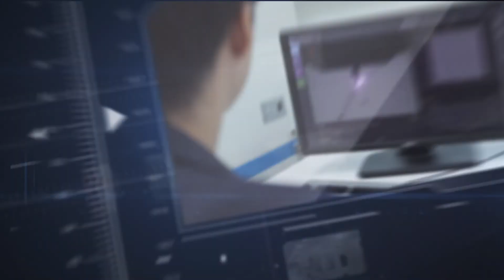Park Systems Introduction | Atomic Force Microscopy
The fastest growing AFM company with the largest resources.
Park Systems strives everyday to live up to the innovative spirit of its beginnings. Throughout our long history, we have honored our commitment to providing the most accurate and yet very easy to use AFMs, with revolutionary features like True Non-Contact™ mode, and many automated software. We are not simply content to rest on our past success. All of our products are designed with the same care and creativity that went into our first, allowing you to focus on getting results without worrying about the integrity of your tools.

After over quarter century of continuous growth and product innovation, Park has the longest history of AFM business in the industry. The company has developed a global sales network of over 30 countries and has more than 1000 AFMs in use around the world. It is the fastest growing AFM company with more than 300 full time employees dedicated to producing the most accurate and easiest to use AFMs.